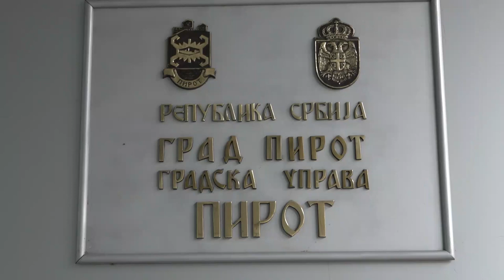ZAJEDNIČKIM DELOVANJEM LOKALNIH SAMOUPRAVA KA TERITORIJALNOM RAZVOJU